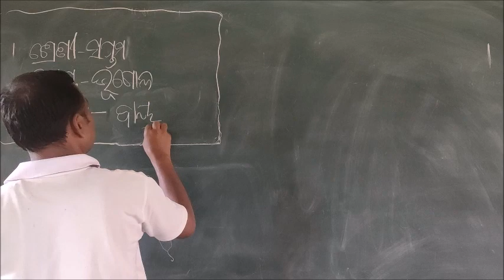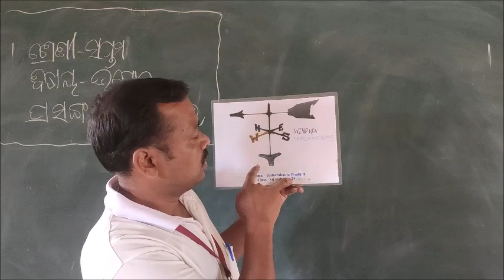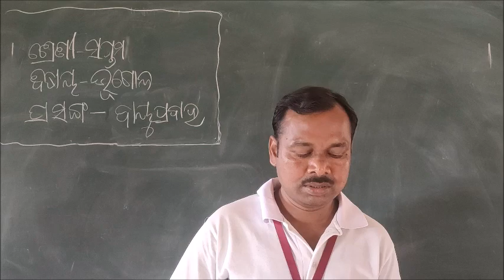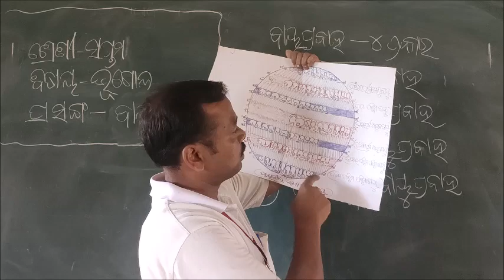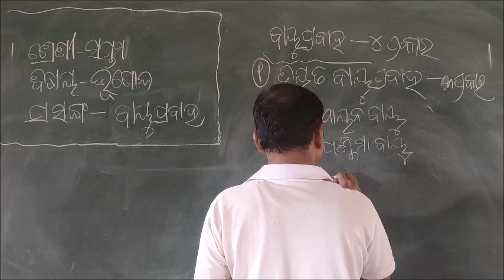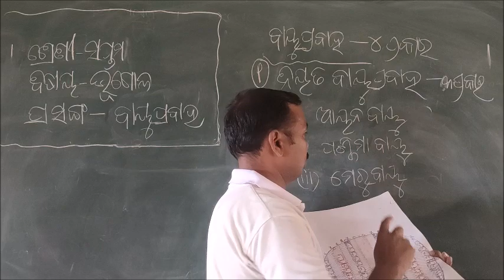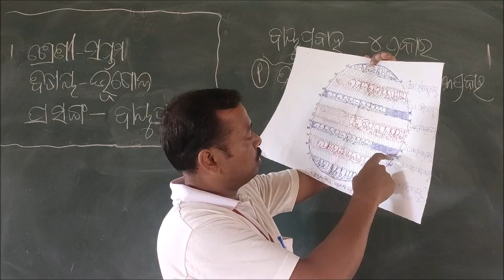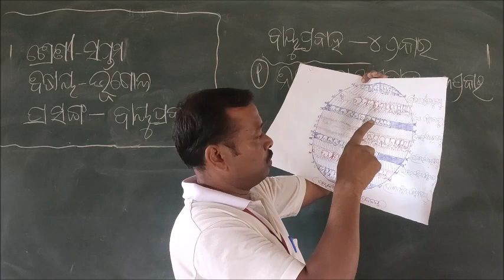ବାୟୁପ୍ରବାହ, ଭୂଗୋଳ, ସପ୍ତମ ଶ୍ରେଣୀ